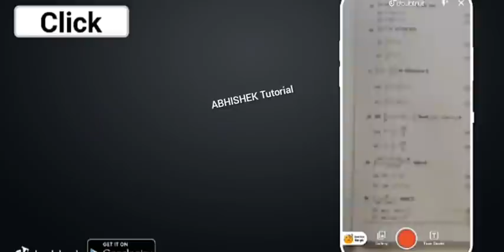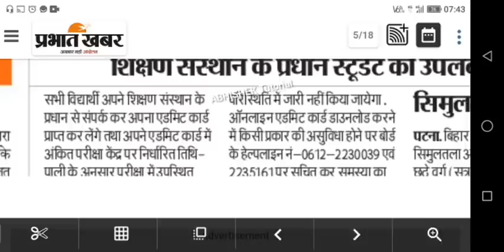Bihar Board Inter - 12th Admit Card 2021 Download Link - BSEB Inter Admit Card Kaise Download kare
Bihar Board Inter - 12th Admit Card 2021 Download | BSEB Inter Admit Card Kaise Download kare

More Features :

1) Saari important books milengi solved video solutions ke saath

2) Previous year papers, Important PDFs, Question Bank

3) Crash Course, Mock Tests, Quiz

4) India's biggest student's community

& much more

3 Crore se zyada bachho ka bharosa!!